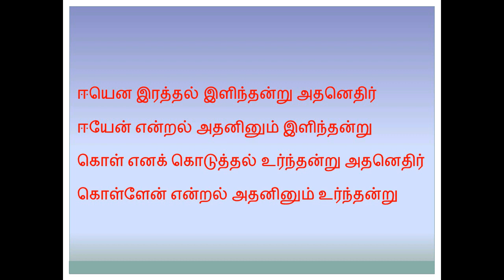Avvaiyar சொன்னதைச் சொல்கிறேன்! - 2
அவ்வப்போது படித்ததை, கேட்டதை, பார்த்ததை உங்களோடு பகிர்ந்து கொள்வதே நோக்கம்.